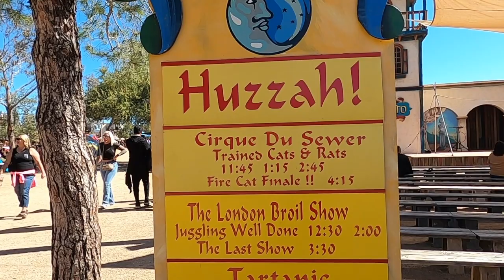Arizona Renaissance Faire 2024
Ep 245 AZ Ren Faire 2024
This is the third time we've been to the Arizona Ren faire.  It seems that we rush through and don't take time to see the shows. Well, the third time's a charm.  We did get a chance to see quite a few of the shows on this trip and were not disappointed.  We only showed a few of the entertainers in this video but it was a very fun time.  AND no… I didn’t get to see the fire cat.  Still not sure what that was about but I’m hoping no real animals were hurt in the staging of that show.   The faire does have a fairly long run time in the late winter/early spring, and is made up of quite a few permanent structures which adds to the atmosphere.  Many Ren faires we have attended resembled more of a tent city than a Renaissance Village and that is one thing I really like about this festival.  Final note… wear good shoes and drink plenty of water.

I hope you enjoy this part of our experience..

Safe Travels!

Steve and Dawn